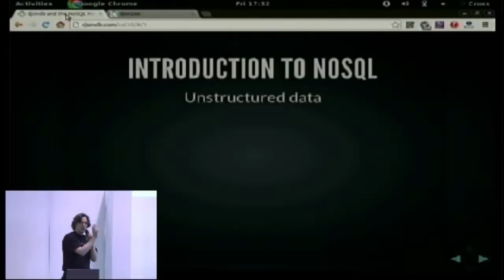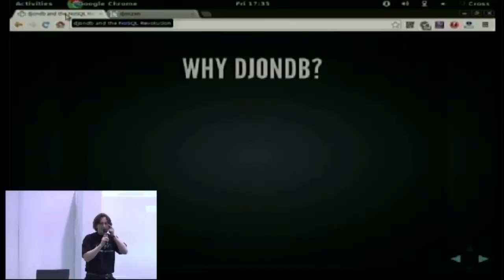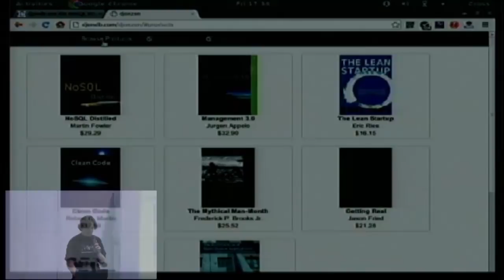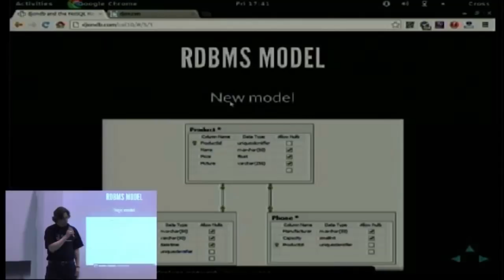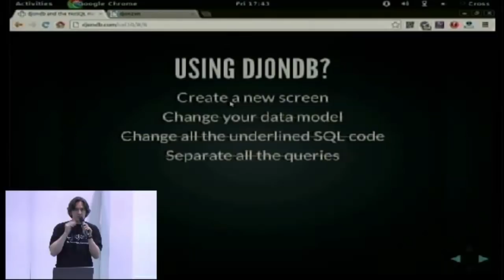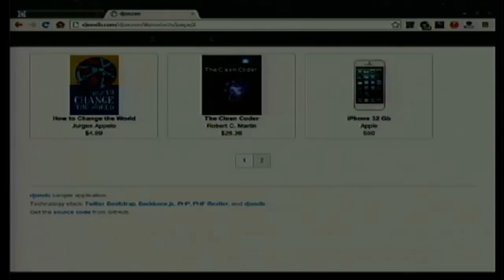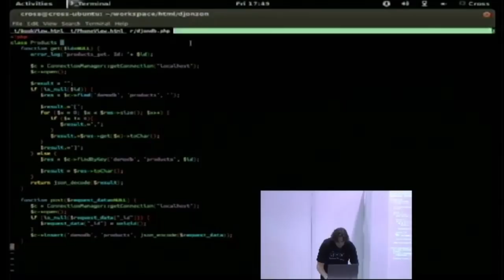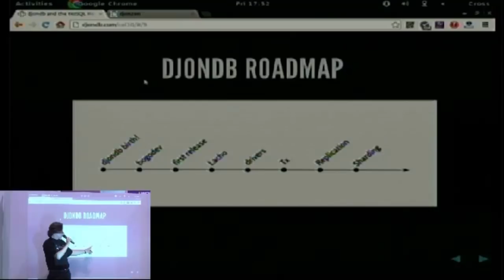Juan Pablo Crosley - Bases de datos NoSQL y djondb